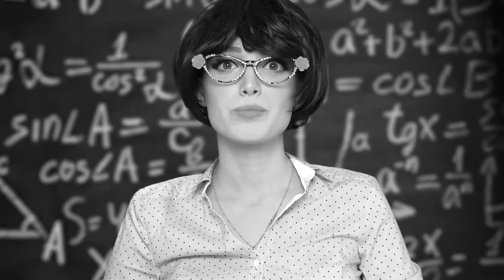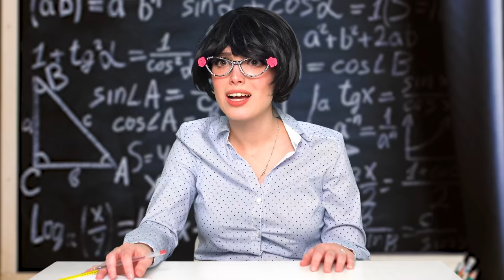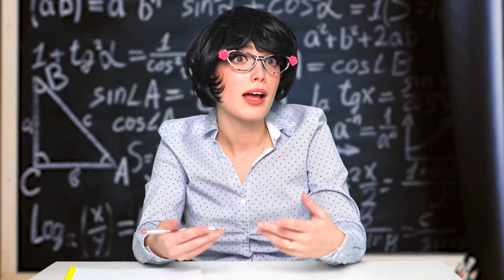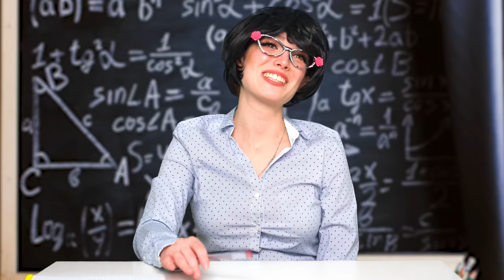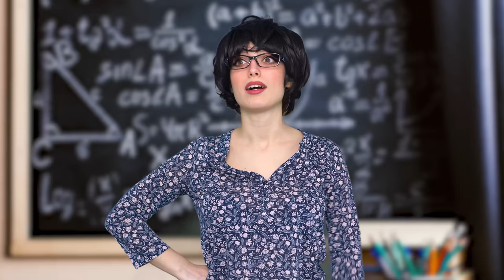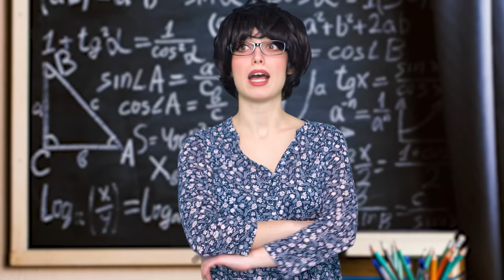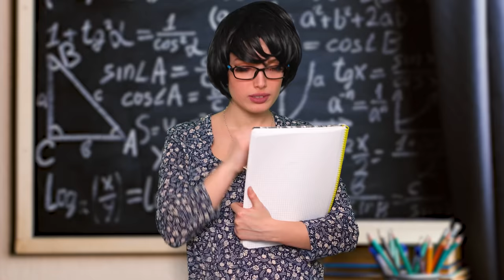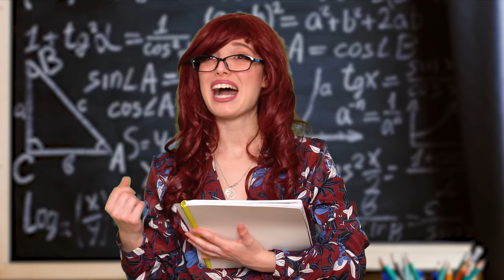LA SCUOLA - IL FILM